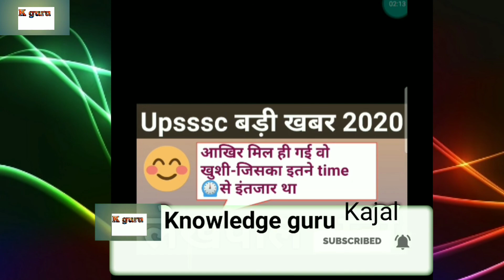upsssc लेखपाल भर्ती 2020|| बड़े दिनों बाद मिली ये खुशी😊